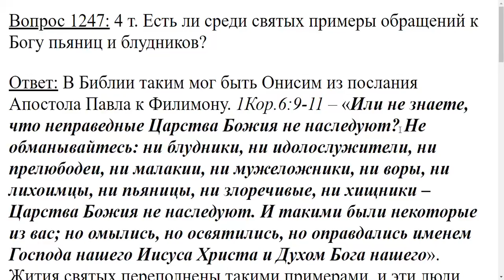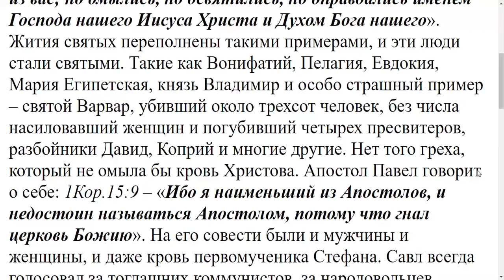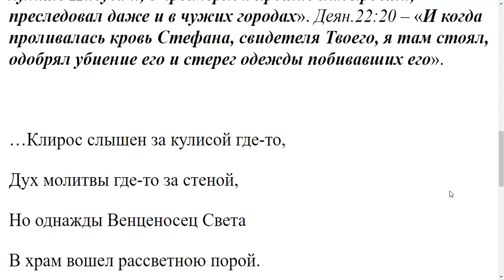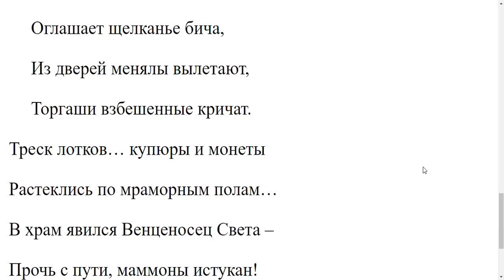1247. Есть ли святых примеры обращений к Богу пьяниц и блудников?